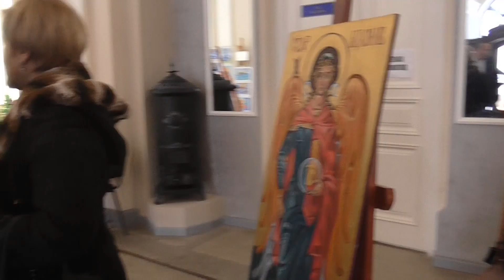І знов дива у час Різдва. Відкриття виставки. Файне Різдво у Надвірній 2019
«І знов дива у час Різдва». Відкриття виставки. Файне Різдво у Надвірній 2019. Сьогодні, 09 січня 2019 року, в приміщенні Надвірнянської міської ради відбулось відкриття виставки робіт Надвірнянської художньої школи ( директор Жанна Бондаренко) в рамках фестивалю «Файне Різдво у Надвірній» під назвою «І знов дива у час Різдва». Ви вже мали змогу ознайомитись з роботами вихованців художньої школи в попередніх сюжетах. Пропоную вашій увазі хвилини спілкування з вихованцями та викладачами художньої школи під час відкриття виставки. На вас чекає багато цікавого. В сюжеті ви побачите зустріч з Правлячим Архієреєм Коломийської єпархії УГКЦ Преосвященним Владикою Кир Василем Івасюком на виставці «І знов дива у час Різдва» та почути враження Владики Кир Василя Івасюка від виставки та дитячої творчості. Преосвященний Владика Кир Василій Івасюк поблагословив усіх дітей та викладачів художньої школи та побажав усім творчого розвитку та успіхів. Приємного усім перегляду та з Різдвом Христовим!